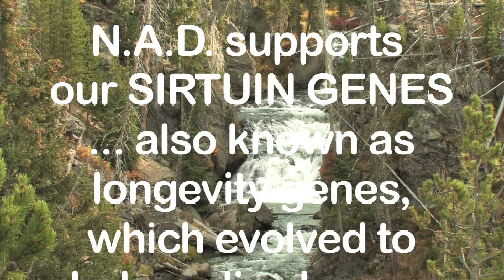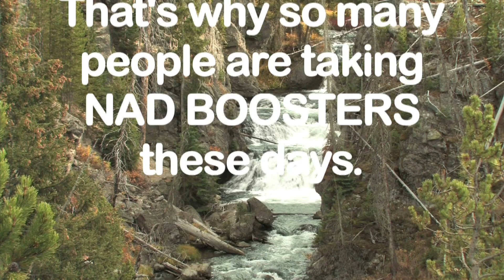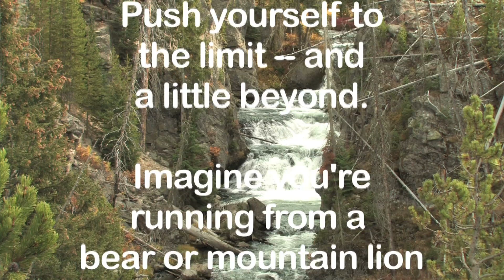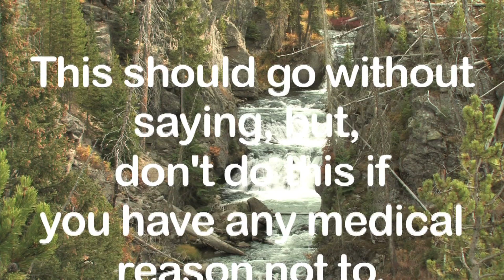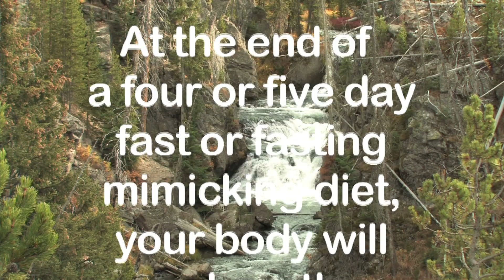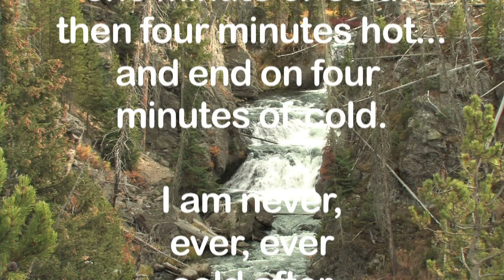HOW TO RAISE N.A.D. LEVELS INEXPENSIVELY - OR FOR FREE. (Rekindle Your Health)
• Interested in longevity?
• HOW TO RAISE NAD LEVELS: We can raise NAD levels by taking NR (nicotinamide riboside) or NMN (nicotinamide mononucleotide). But there are  ways to do so without spending any money. you'll learn several in this video.
P.S. I talked about long fasts, but one method I didn't mention in this video is INTERMITTENT FASTING.  It also activates NAD, and is based around time-restricted eating, i.e., keeping your eating window to 4, 8 or 12 hours per day.